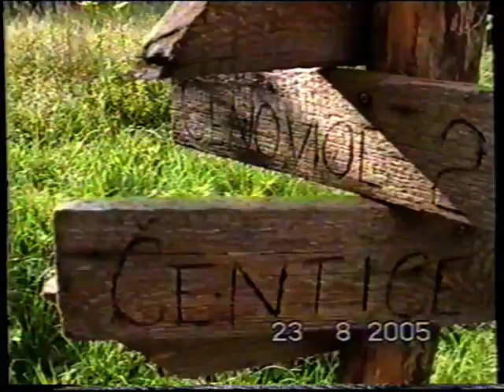Tábor 2005 část 3